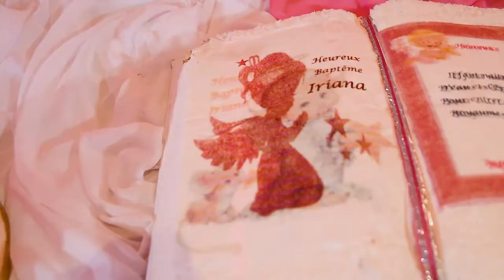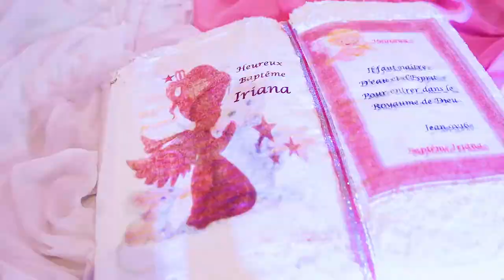Idée de décoration anniversaire bébé de 1 an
INCROYABLE ANNIVERSAIRE 1 AN DE BÉBÉ IRIANA
DÉCORATION ANNIVERSAIRE 1 AN BÉBÉ GARÇON : ROSE, BLANC ET OR (CHIC 1 GLAMMOUR)
1ER ANNIVERSAIRE DE BÉBÉ IRIANA !! / DÉCORATION, RECETTES, IDÉES // THÈME ROSE & OR
Idée déco anniversaire Barbie🎈🎉
IRIANA Magical First Birthday Party
Happy Birthday Song | CoComelon Nursery Rhymes & Kids Songs
CoComelon's Birthday
Happy Birthday IRIANA! First Birthday kids party with INDIRA, CABREL NANJIP and MATHEMATIQUE DE PETIT PAYS